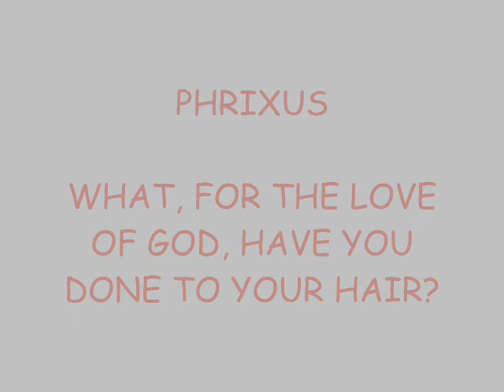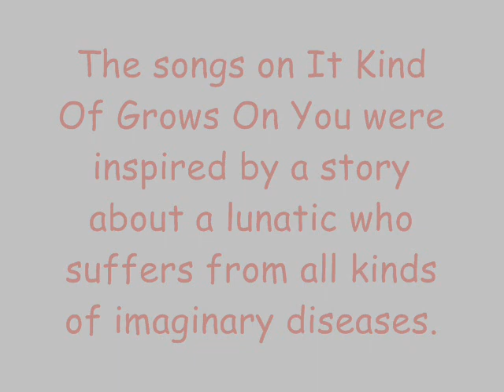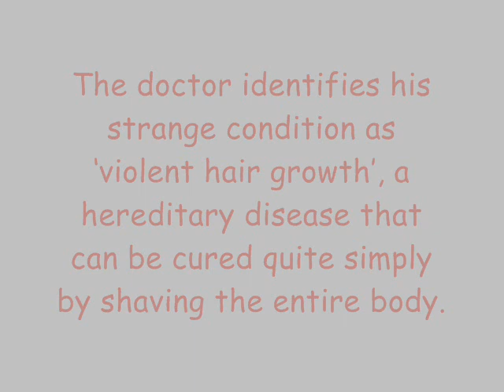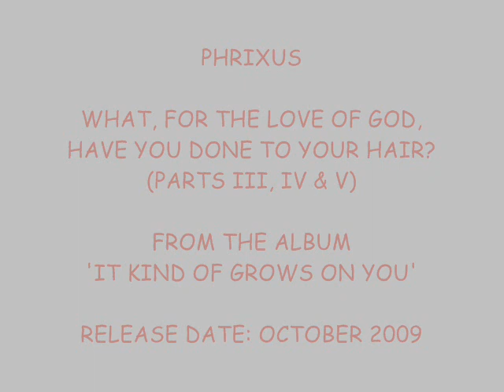Phrixus - What, For The Love Of God, Have You Done To Your Hair? (parts III, IV & V)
From the album 'It Kind Of Grows On You' (2009), track #6 (parts III, IV & V)